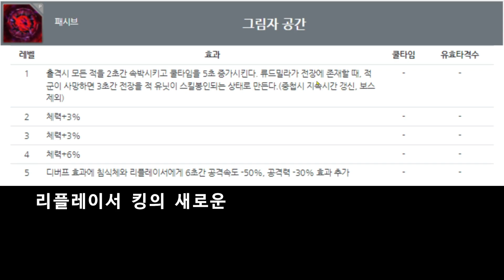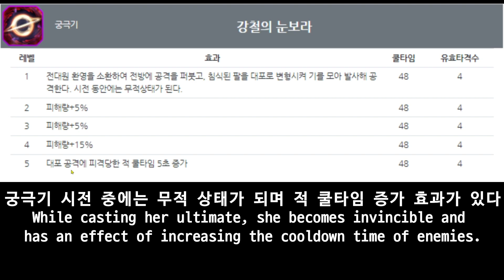각성 류드밀라 스킬정보 / New Awakened - Kresnik Lyudmila (카운터사이드/Counter side)